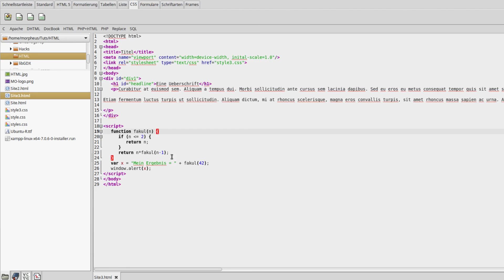JavaScript Tutorial für Anfänger #18 - Rekursive Funktionen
In diesem Tutorial schauen wir uns einen Trick an, den man mit Funktionen anstellen kann: Rekursion.